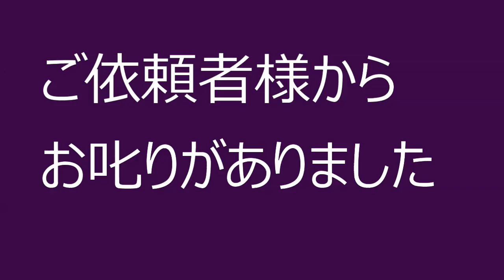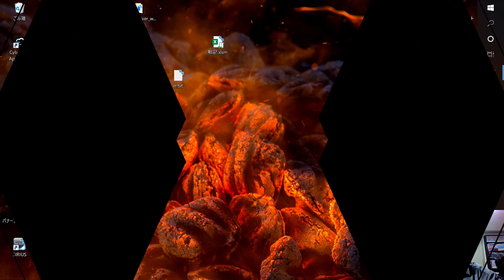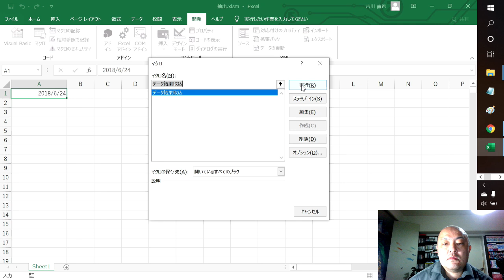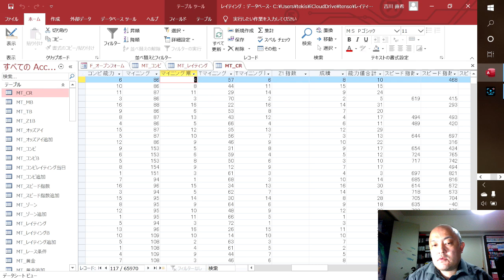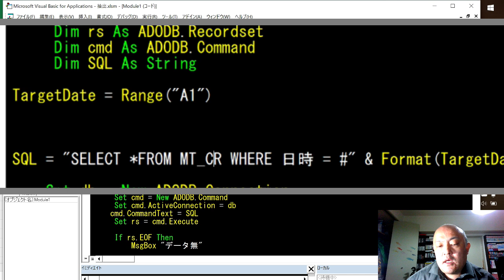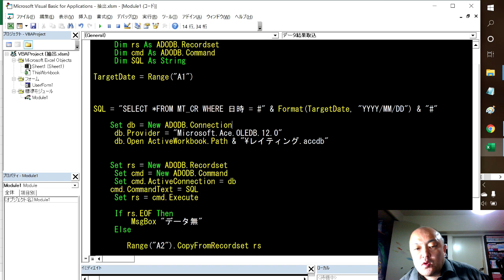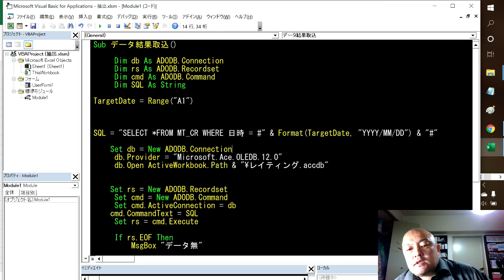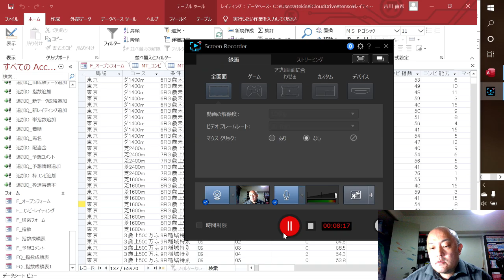【ACCESSとExcelの連携】SQL文条件をセルに書く